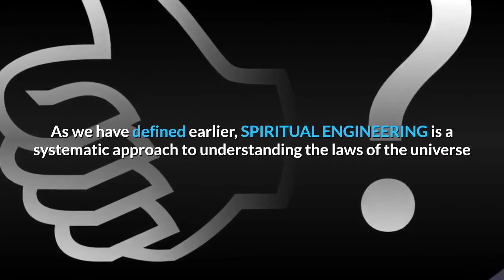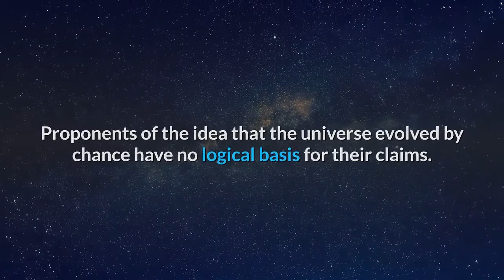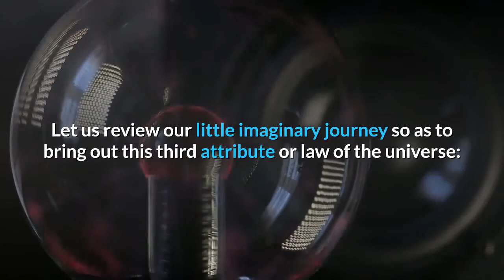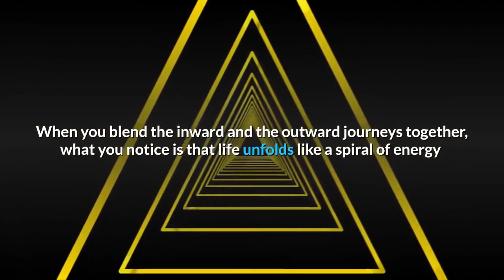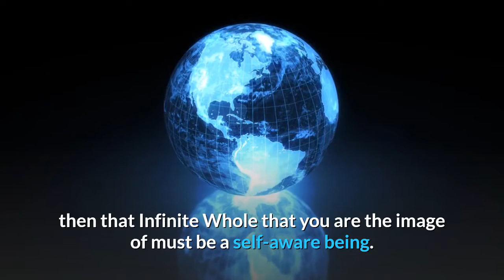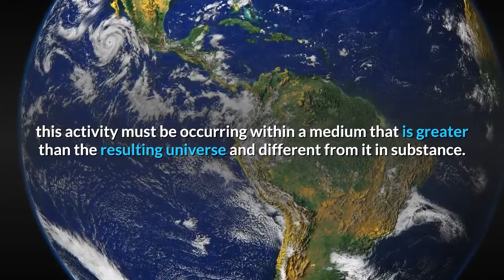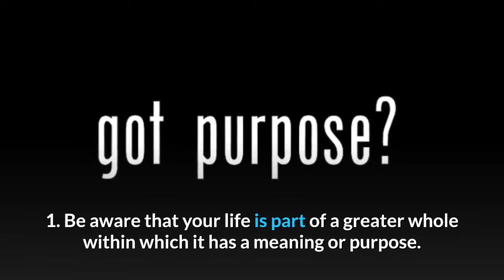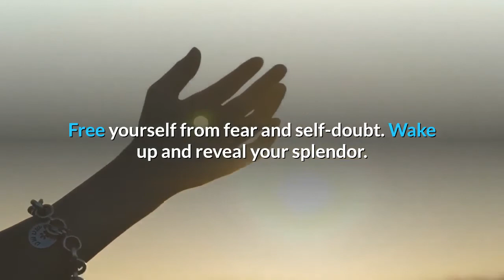INFINITY: The Third Spiritual Law of the Universe - GODFREY ESOH'S Spiritual Engineering.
SPIRITUAL ENGINEERING is a systematic approach to harnessing your spiritual, emotional, mental, physical, and environmental forces toward the attainment of a sublime experience of life that transcends the popular notion of success. For the text version of this message, please

HELP ME TAKE THIS MESSAGE GLOBAL.
If you find this message empowering, kindly consider making a donation so that together we can advance this work of transforming the world, one life at a time.

THANK YOU FOR SHARING THE LOVE AND INSPIRATION.